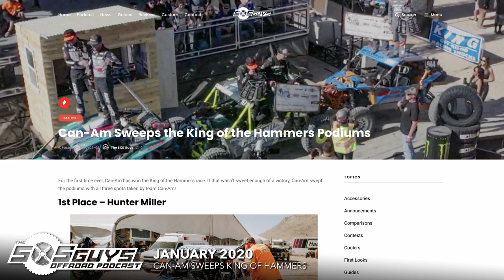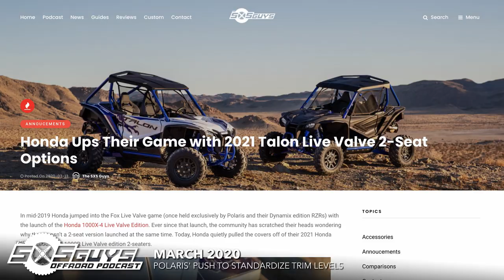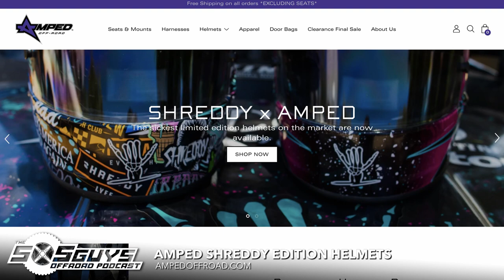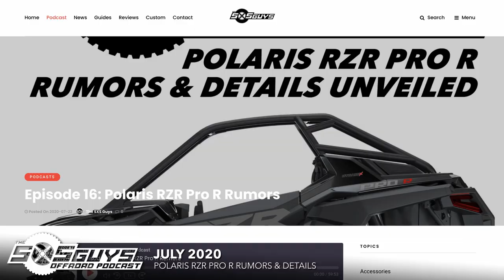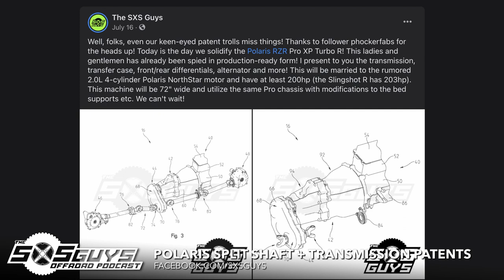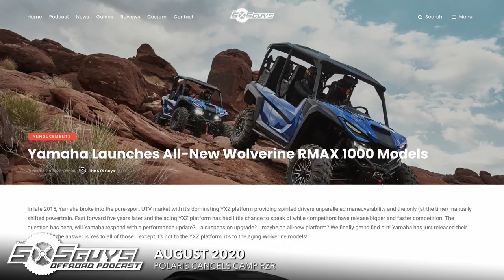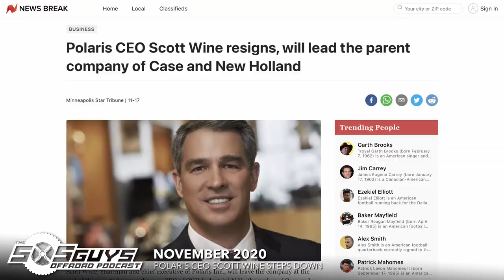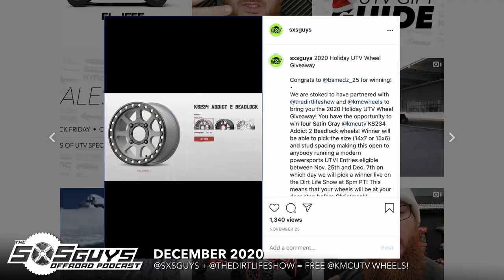Episode 31 - 2020 Year in Review| The SXS Guys Offroad Podcast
2020 is nearly over and this is our last episode of The SXS Guys Offroad Podcast this year! We sit down to look back at all of the events this year that had an impact on us or the UTV industry. We discuss January through December, racing to new model releases, GoPros to trips, and more!

Rundown:
0:00:00 - Welcome Back!
0:02:54 - Looking Back on 2020
0:03:23 - January
0:12:08 - February
0:18:11 - March
0:30:27 - April
0:32:28 - May
0:35:03 - June
0:41:45 - July
0:46:26 - August
0:47:12 - September
1:03:32 - October
1:09:27 - November
1:14:38 - December
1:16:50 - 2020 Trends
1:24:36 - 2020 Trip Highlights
1:26:57 - Getting Lean & Mean
1:30:25 - Filming & Editing Alot of Content
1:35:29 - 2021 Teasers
1:38:52 - Our 2020 Highlights
1:41:13 - What We Want to See on the Show in 2021
1:46:21 - Thank Yous & Wrap Up